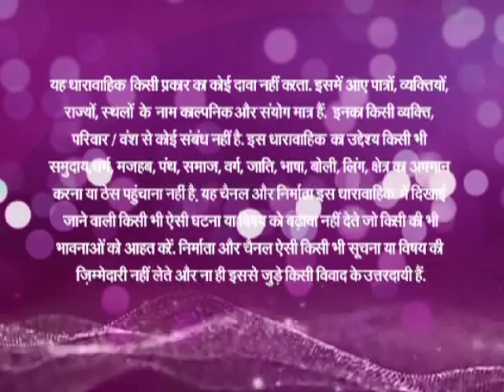Jab Jab Bahar Aayee - Ep # 101